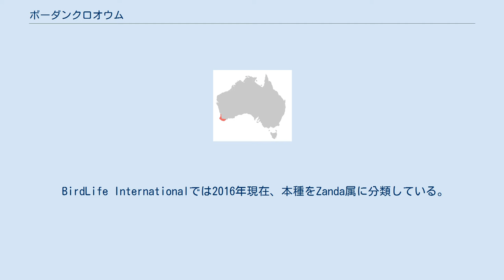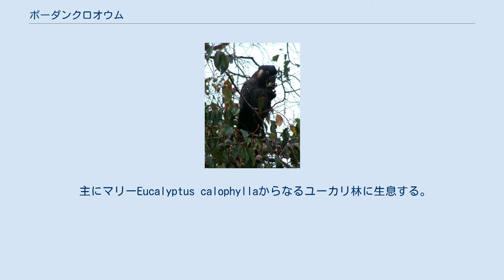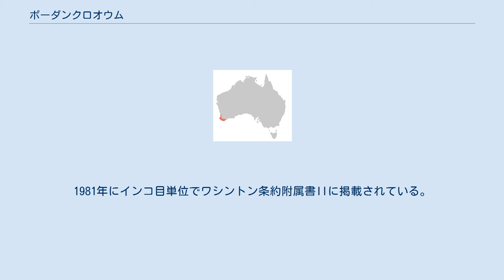ボーダンクロオウム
ボーダンクロオウム（Calyptorhynchus baudinii）は、鳥綱インコ目オウム科クロオウム属に分類される鳥類。
別名オジロクロオウム。
 オーストラリア（西オーストラリア州南西部） 全長55 - 60センチメートル。
尾羽はやや長い。
全身は黒色く、バフ色の横縞が入る。
頭部には短い冠羽がある。
頬に薄灰色の斑紋が入る。
 眼の周囲には羽毛が無く皮膚が露出する。
上嘴は長い。
後肢の色彩は灰褐色。
 雛は白や黄色の綿羽で覆われる。
 オスは眼の周囲の裸出した皮膚がピンクで、嘴の色彩は暗灰色。
メスは眼の周囲の裸出した皮膚や嘴の色彩が灰色。
 BirdLife Internationalでは2016年現在、本種をZanda属に分類している。
 主にマリーEucalyptus calophyllaからなるユーカリ林に生息する。
非繁殖期には家族群が集合し大規模な群れを形成することもあり、繁殖している地域に限らず食物を求めて移動する。
ニシオジロクロオウムと混群を形成することもある。
 主にマリーの種子や花を食べるが、他の植物の種子や花の蜜、昆虫なども食べる。
8 - 翌1月にユーカリの樹洞に木屑を敷いた巣を作り、飼育下では2個の卵を産んだ例がある。
 アーモンド・ナシ・リンゴなどを食害する害鳥とみなされることもある。
 森林伐採による営巣木の減少、狩猟などにより生息数は減少している。
野生化したミツバチ類との営巣環境の競合、地下水抽出による水資源の枯渇や植生の変化などによる影響も懸念されている。
オーストラリアでは法的に保護の対象とされているが、密猟されることもある。
1981年にインコ目単位でワシントン条約附属書IIに掲載されている。
1977年における生息数は5,000 - 25,000羽と推定されている。
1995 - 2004年における生息数は10,000 - 15,000羽と推定されている。